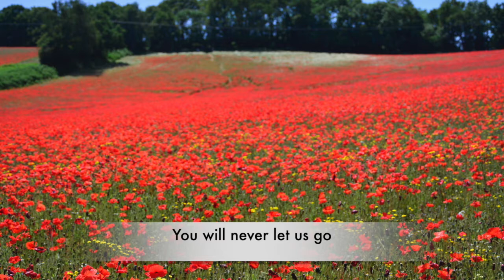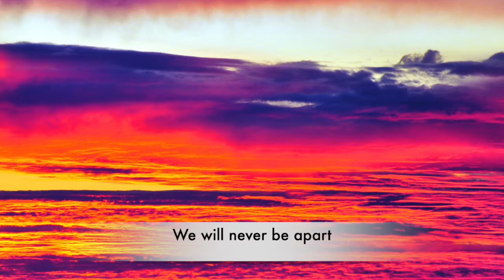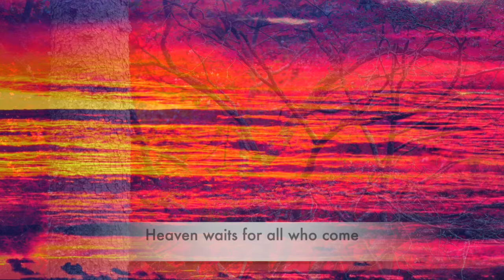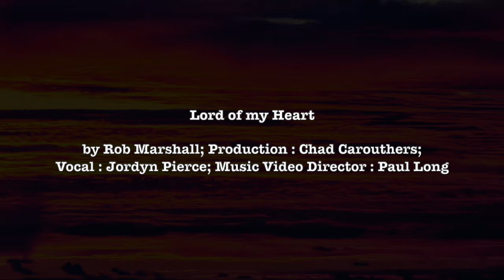Lord of my Heart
In the summer of 2020 I wrote the words for this new hymn and then began to compose the melody. I wanted to create something that would allow people to sing a new song about faith and assurance.